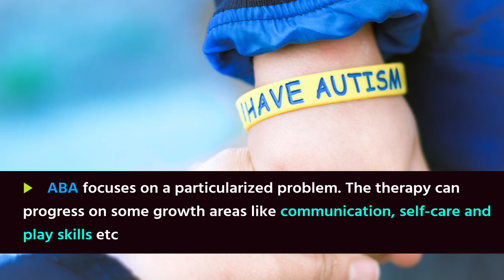How Can Children Learn Through Applied Behavior Analysis?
The Applied Behavior Analysis Therapy or ABA is one of the most used autism care helpful for children with autism, who have issues with communication, social interaction, and language problems and so on.
Do you know how Applied Behavior Analysis works for children with autistic spectrum disorder ? Watch this video to know!
To know more about the Special Educational Needs Program visit us